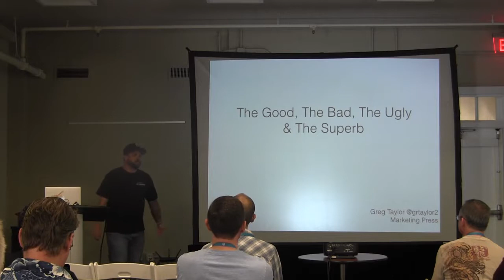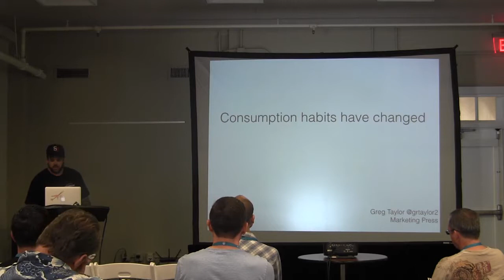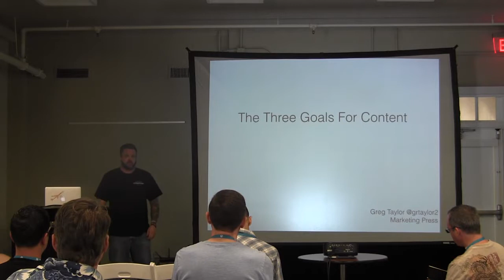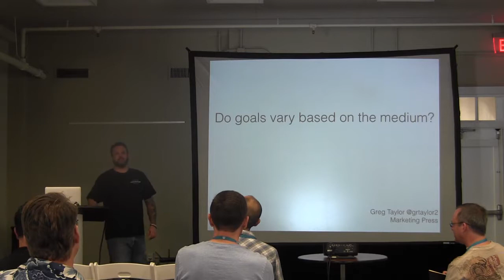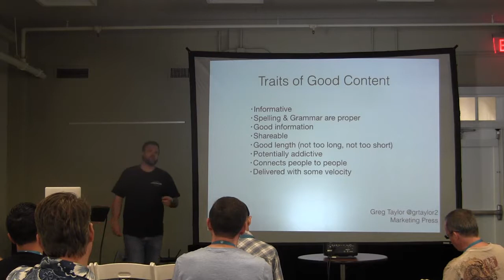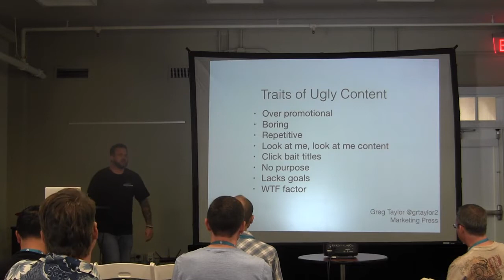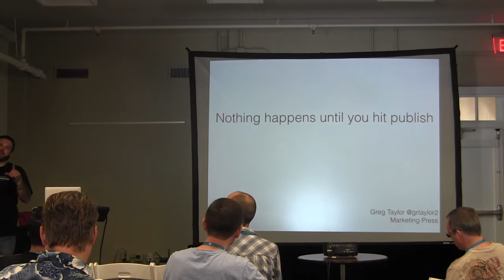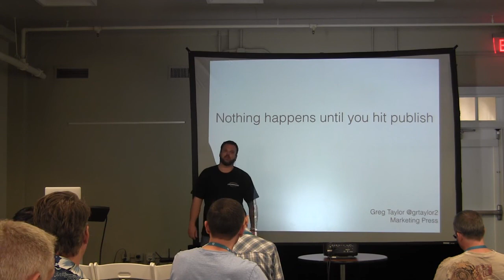Greg Taylor: Is Your Content Helping or Hurting You?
Content…content…content — that’s all marketing people want to talk about. But, is your content strategy actually helping your business achieve its goals? This session is designed for marketers, WordPress users, and anyone who wants a jump start with their content game.